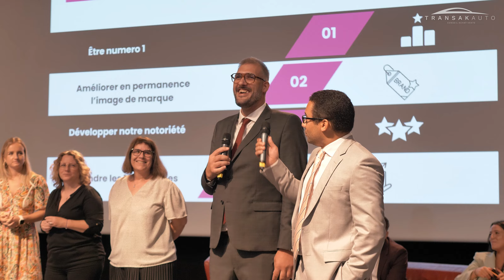Convention Annuelle 2024 version courte